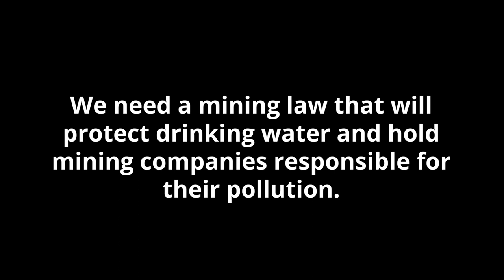Protecting Grand Staircase-Escalante from Irresponsible Mining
Tom and Colter Hoyt make the case for reforming our outdated federal mining laws and share a multi-generational perspective on why it is so important to protect Grand Staircase-Escalante. Take Action today in defense of our public lands and clean water